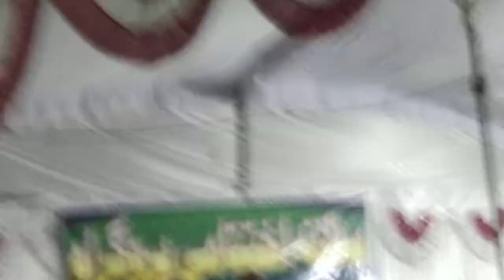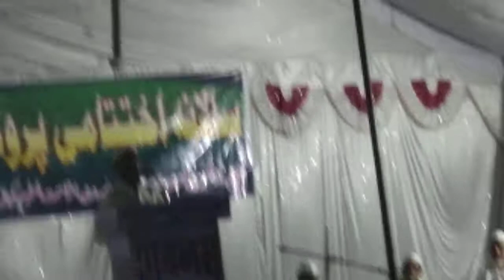Hafiz Habibullah naat